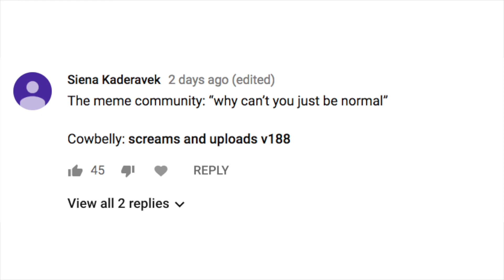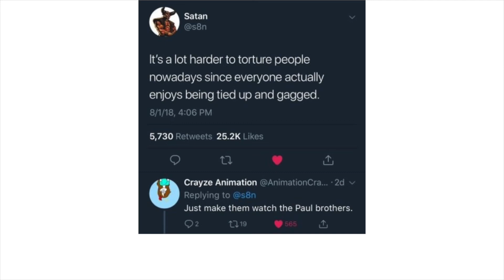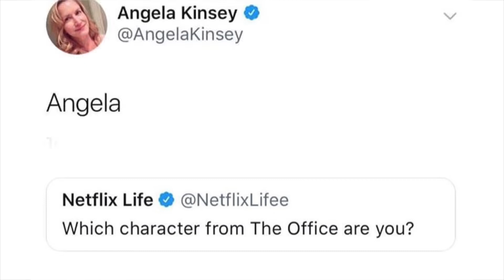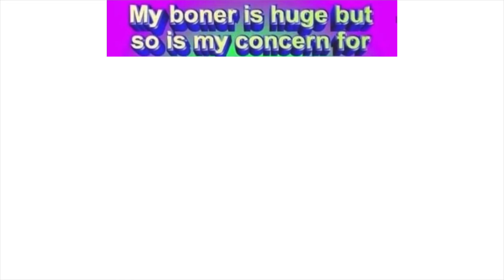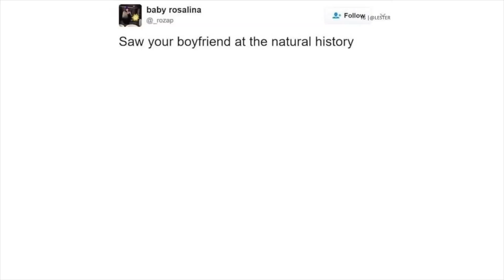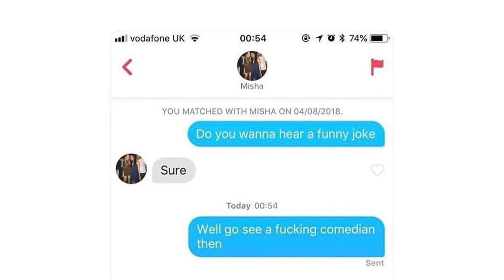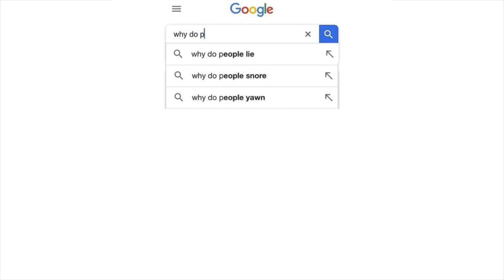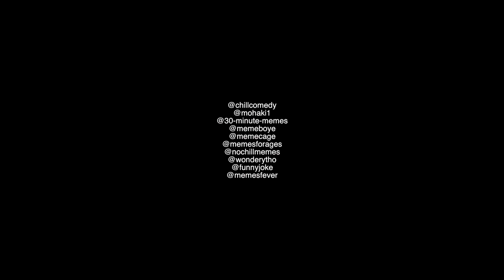Comment Awards v188